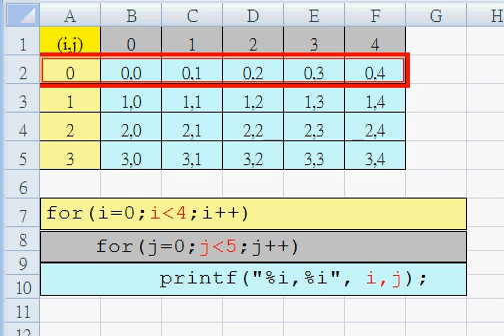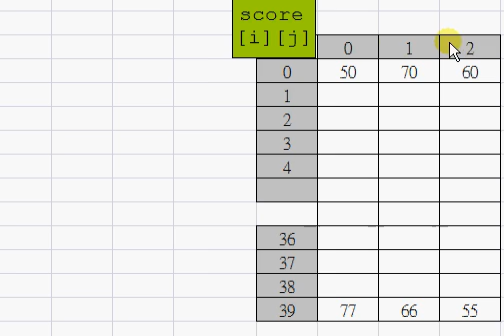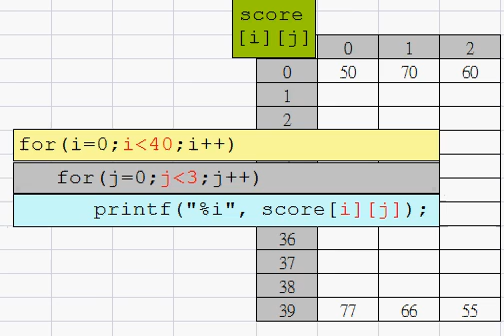C 2D-array-01 二維陣列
2D Array